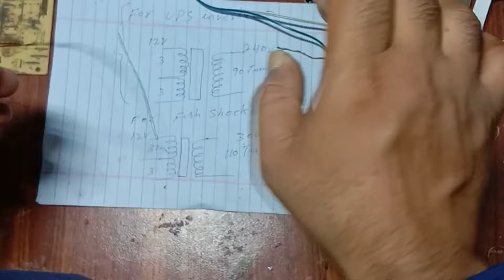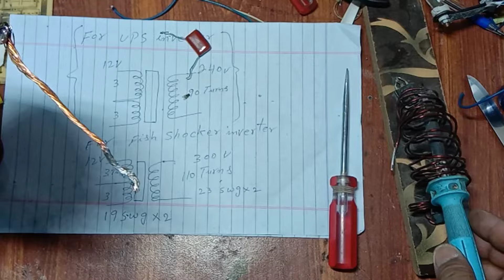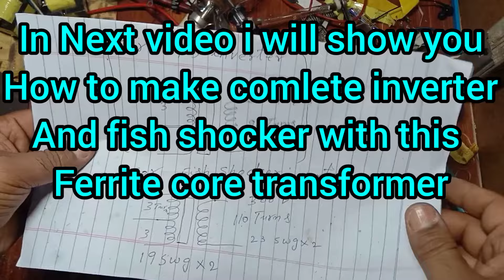how to rewind ferrite core transformer for inverter ups,फेराइट कोर ट्रांसफार्मर कैसे बनाएं?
in this video we can learn how to open and rewind ferrite core transformer for inverter 12 v to 220 v ac at home very easily .